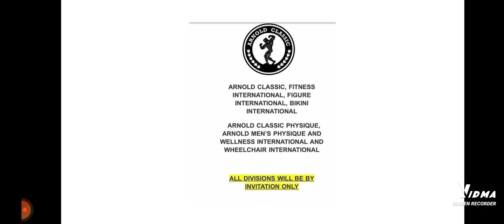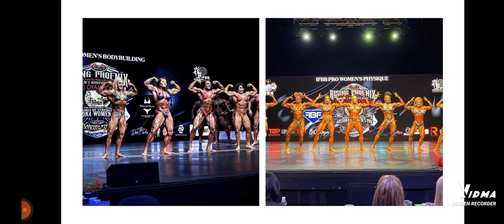Some Good News & Bad News